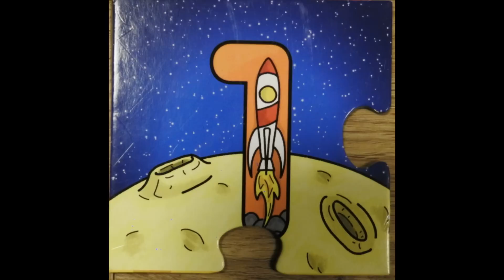Learning numbers with Maria, Puzzle Game 1- 20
Educational video for kids and learn to count from 1 to 20 with jigsaw number puzzle ! Enjoy counting numbers with Maria and her helper "The Pink Unicorn" !